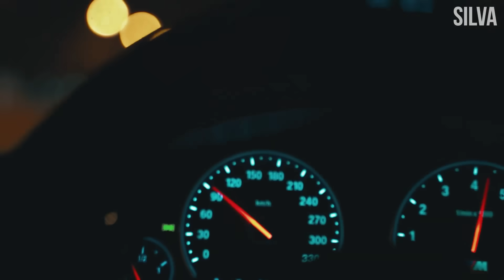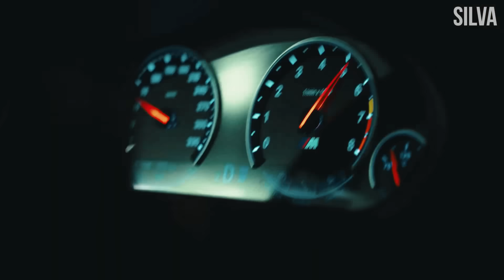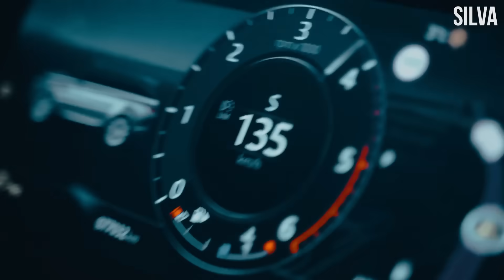Freed From Desire (TikTok TECHNO Trending Remix)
|Video Support|
Silva Prod
Patrycja Hachula Model